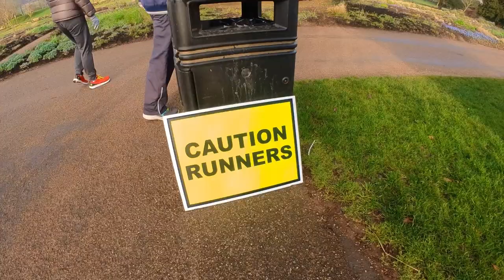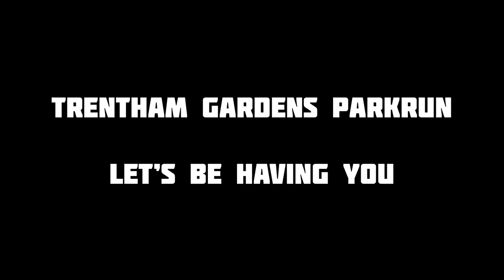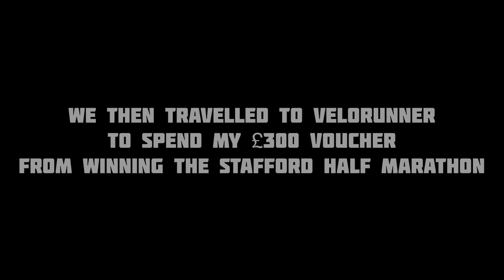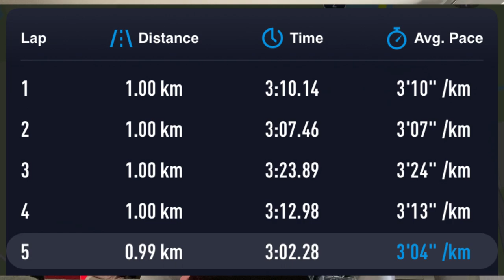PARKRUN VLOG - COURSE RECORD?!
Welcome Backwards Cap Fans! In this video I head down to the Trentham Gardens Parkrun. It was a stunning place and I had a great day out with my Dad and Uncle. Thank you again to the Stafford Half Marathon and VeloRunner for the Voucher :)

Let’s connect ♦️